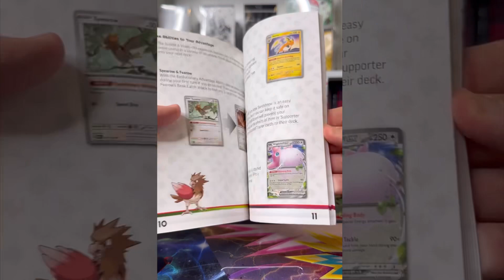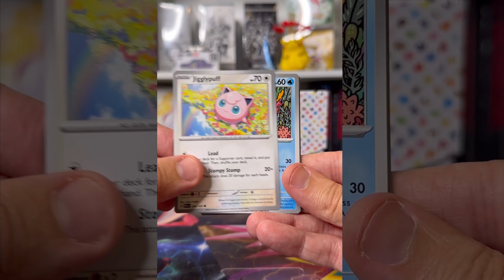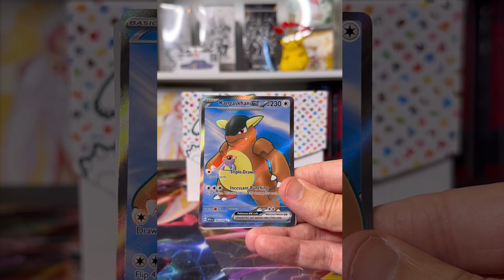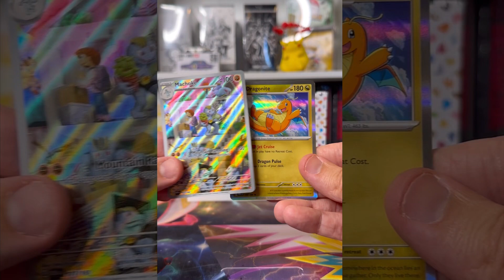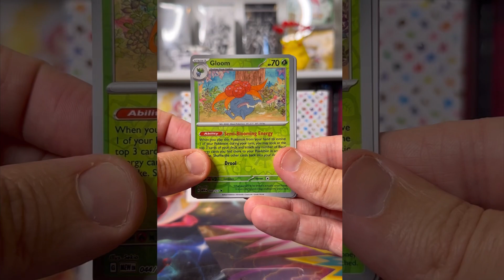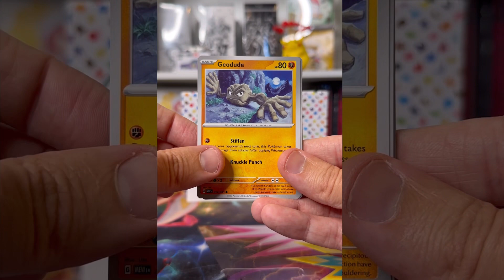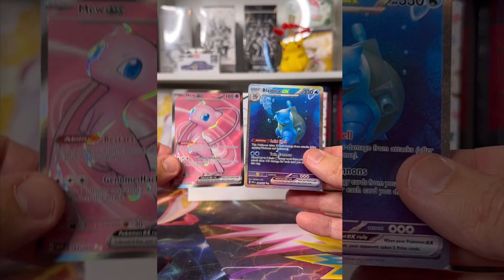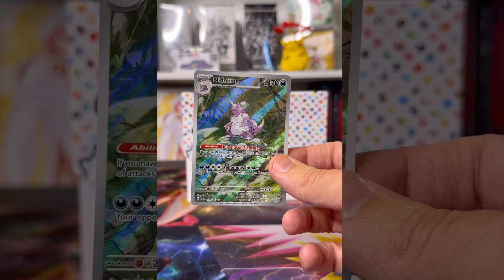The most broken Pokémon 151 ETB ever?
Not my normal style of upload apologies if you’re confused by what’s going on-

I intentionally left this long clip unedited so anyone curious can see what went down with this legendary Pokémon 151 ETB I shared last month.

“Fake, rigged, weighed packs, you were opening multiple ETBs at once, he fast forwarded to hide cuts” Are all theories and accusations I am getting on social media. I can understand that people see a box like this and call it into question as I myself was in disbelief as it was happening. That said, this really happened and there’s not much else to say.

Enjoy my heavy breathing, and the ambient sounds of parenthood.